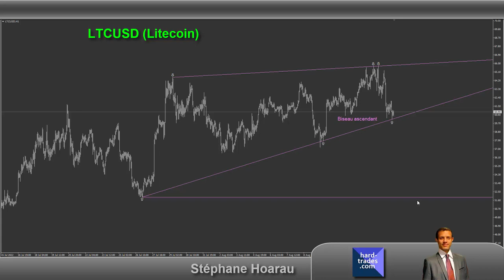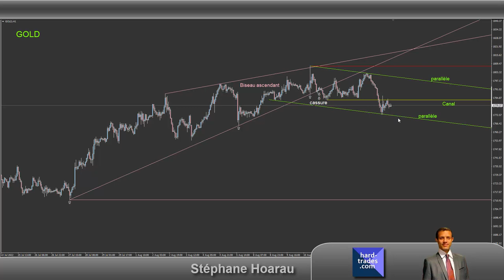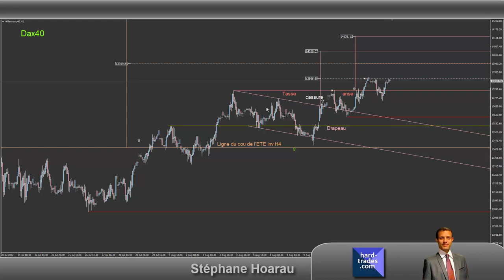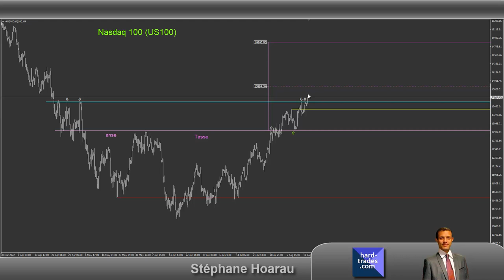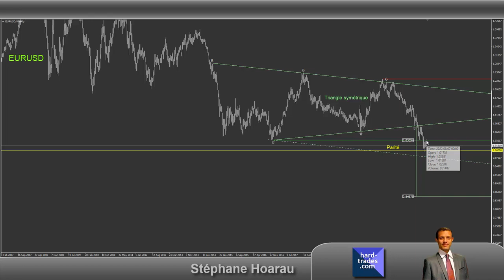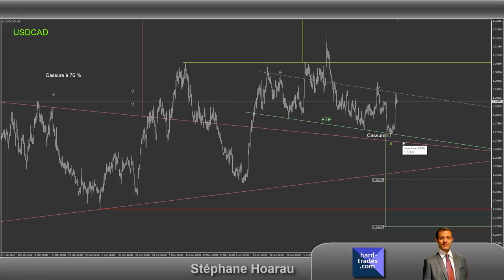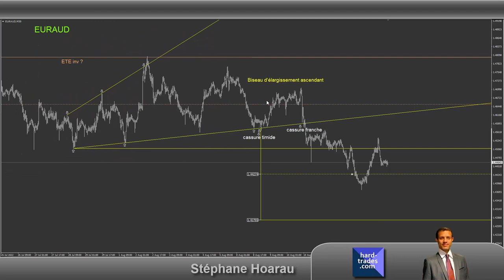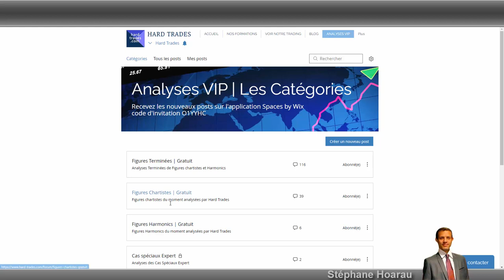41) Analyse chartiste du moment du Mardi 16 août 2022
Cette vidéo présente les figures chartistes du moment que vous retrouvés gratuitement sous forme de post dans l'onglet analyse VIP de notre site à ce lien :

Devenez membre du site gratuitement avec votre mail et un mot de passe.
Vous recevez une notification dès qu'une figure chartiste ou Harmonic est postée.

Sur notre site, allez visiter l'onglet formations. Nous avons 5 niveaux de formation:

Vous voulez discuter trading avec moi?
Appelez moi sur whatsApp au 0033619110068

à bientôt bon trading à vous
Stéphane Hoarau